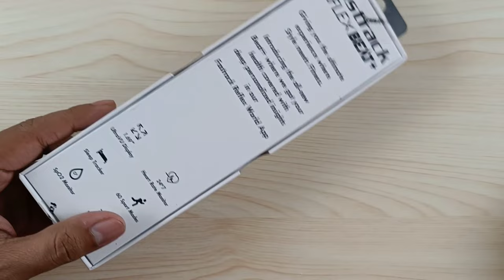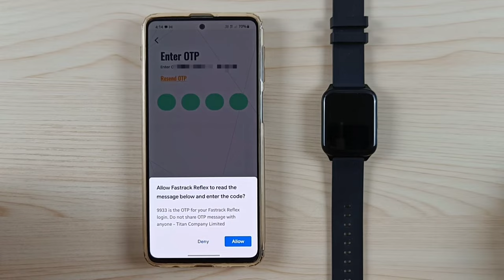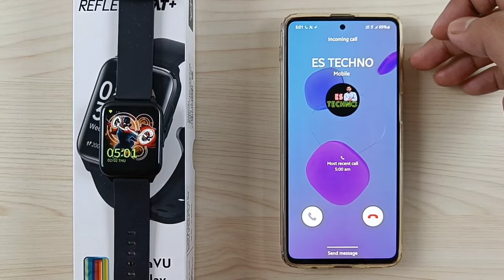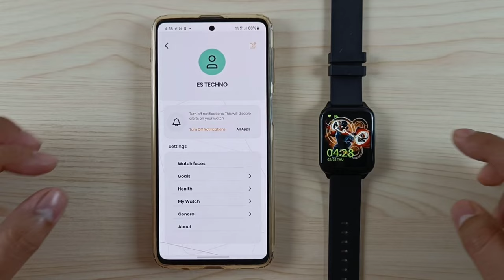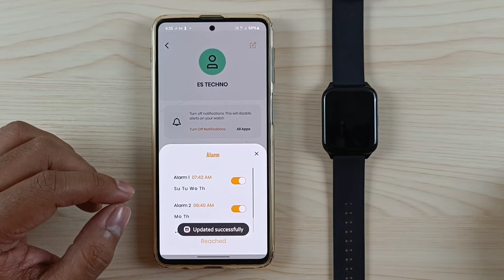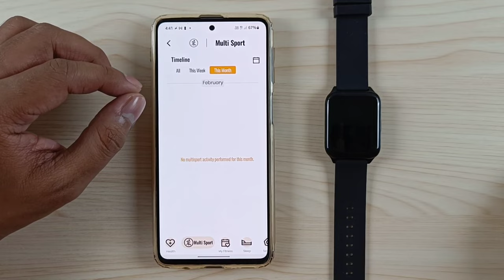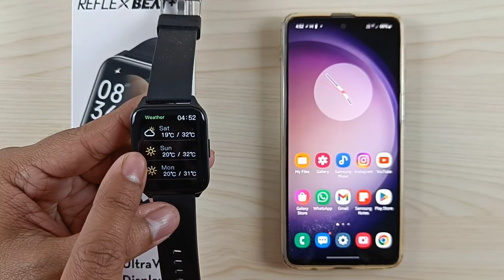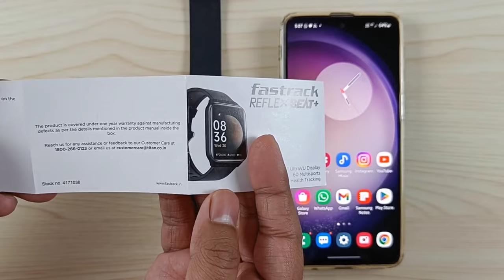Fastrack Reflex Beat+ Smartwatch Full Setup Guide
00:00 Unboxing & Overview
01:09 Battery, Charging & Straps
02:14 Setup Process
02:38 Pairing With Smartphone
04:46 Profile Settings
05:05 Notifications Settings
05:57 Calling Preview
06:40 SMS Preview
07:18 Whatsapp Message Preview
07:55 Watchface Settings
09:40 Goals
10:06 Auto HR & Google Fit Sync
10:40 Reminder Settings
11:30 Find Your Watch
11:55 Lift To View
12:31 Alarm
12:53 DND
13:09 Camera Control Settings
13:24 Weather & Music Control
13:50 Background Protection
14:12 HR & SpO2 Data
14:40 Period Tracker
15:30 Workouts Data
15:55 Sleep Data
16:20 Disconnect Watch
16:48 Button Functions
17:18 Messages & Control Center
18:18 Music Controller
18:39 Activities Data
19:09 Weather
19:23 Workout Modes
20:09 My Fitness Data
20:37 Clock
21:00 Find Phone
21:30 Flashlight
21:42 Limitation
21:57 Warranty Registration
22:16 Outro